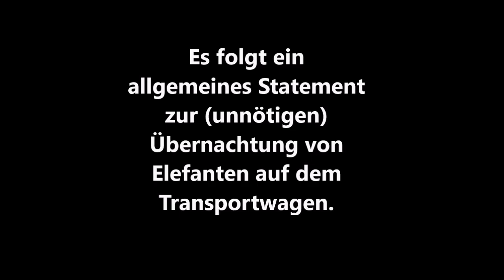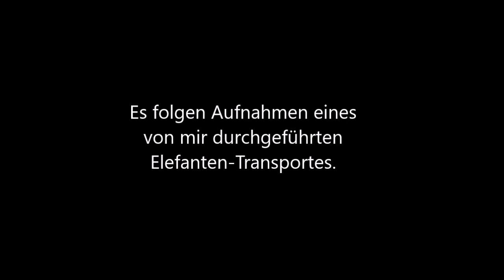Tod im Zirkus: Elefanten auf LKW gestorben?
Hinweise von Dipl.-Biol. Tobias Dornbusch zur (unnötigen) Übernachtung von Elefanten auf dem Transportwagen. Welche Tierschutzaspekte und Risiken stecken dahinter?!
Anlass ist der Tod von zwei Zirkuselefanten einer deutschen Dressurgruppe in Ungarn, der offenbar mit dem Transport im Zusammenhang stehen soll.